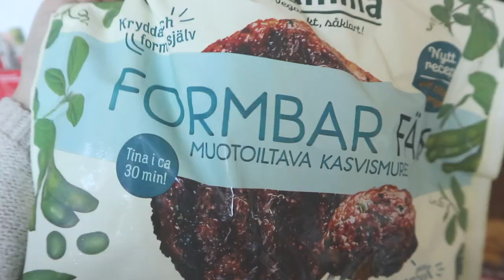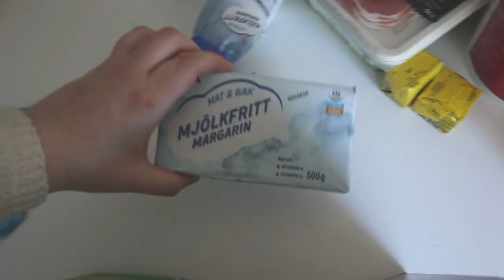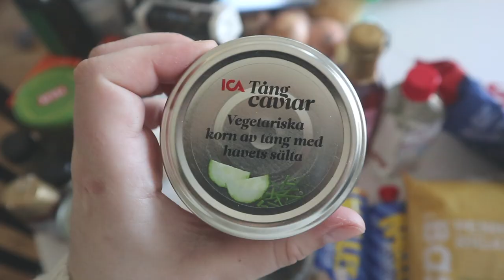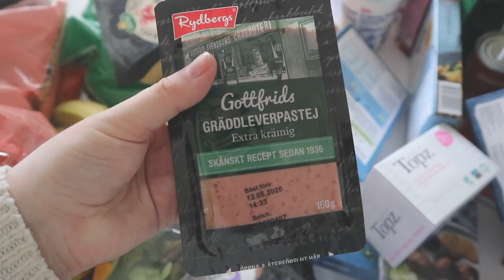HANDLA MAT MED MIG!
Hej, hej! Idag får ni se vad vi köpt för mat inför den kommande månaden :)